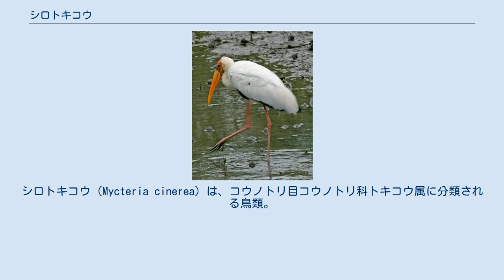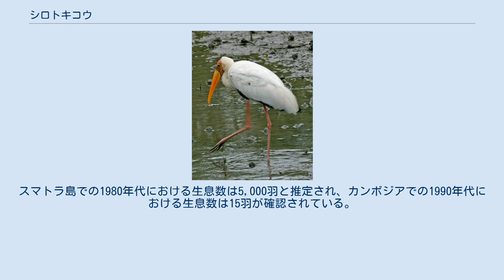シロトキコウ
シロトキコウ（Mycteria cinerea）は、コウノトリ目コウノトリ科トキコウ属に分類される鳥類。
 インドネシア（ジャワ島、スマトラ島）、カンボジア、マレーシア（マレー半島） 全長97cm。
全身は白い羽毛で被われる。
尾羽の色彩は緑色の光沢がある黒。
初列雨覆や初列風切の色彩も緑色の光沢がある黒。
 頭部には羽毛がなく、黄褐色の皮膚が露出する。
嘴峰長22cm。
嘴や後肢の色彩は灰色。
 繁殖羽は頭部の露出部が赤い。
嘴の色彩は黄色で、後肢の色彩は赤い。
 幼鳥は頭から背中にかけてが灰褐色で、腰だけ白い。
 湿原、干潟、マングローブ林などに生息する。
インドトキコウと混群を形成することもある。
主な習性はインドトキコウと似ている。
 食性は動物食で、魚類、甲殻類、両生類、爬虫類、貝類などを食べる。
マングローブ林の樹上に木の枝や葉を組み合わせた巣を作る。
1腹3個の卵を産む。
 開発による生息地の破壊、狩猟などにより生息数は減少している。
スマトラ島での1980年代における生息数は5,000羽と推定され、カンボジアでの1990年代における生息数は15羽が確認されている。